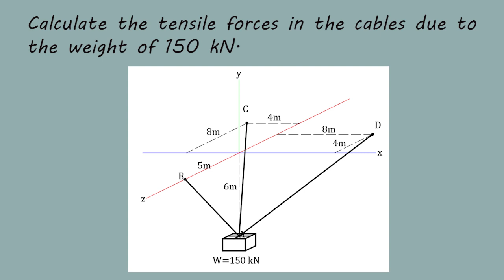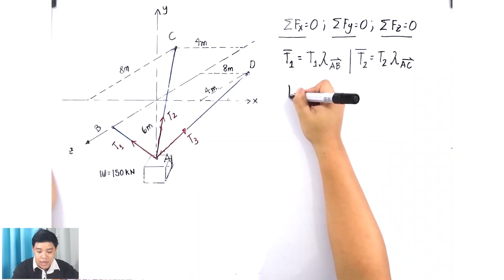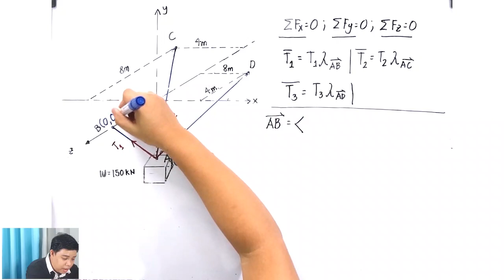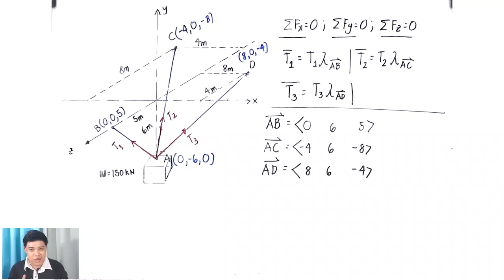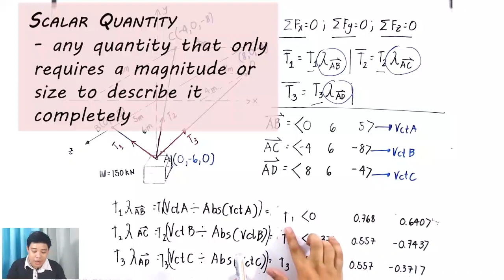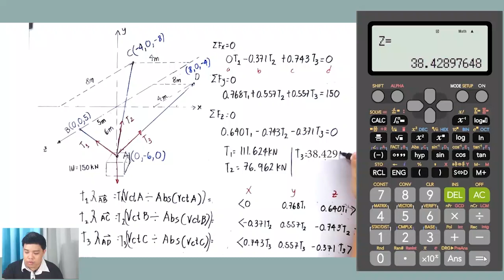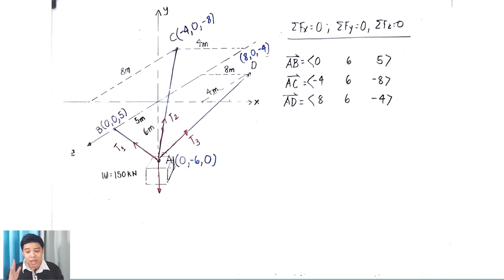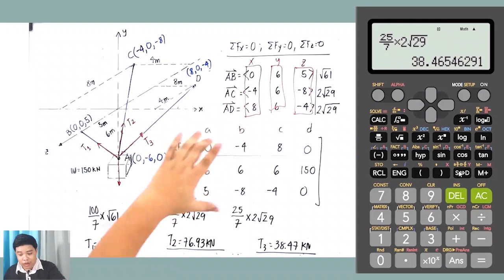Three Dimensional Concurrent Force System | Vectors | Technique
It is highly recommended that you watch my first video about 3D Force System.

00:00 Introduction
00:24 Solution Using Vector
11:29 Special Technique Using Equation

Come and watch my video!